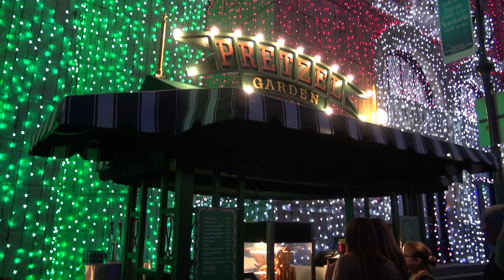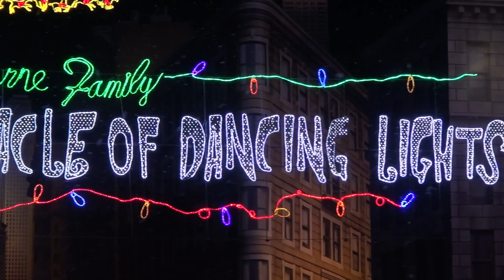Osborne Family Spectacle of Dancing Lights 2013 - Glow with the Show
Osborne Spectacle of Dancing Lights 2013 including Glow with the Show ear hats